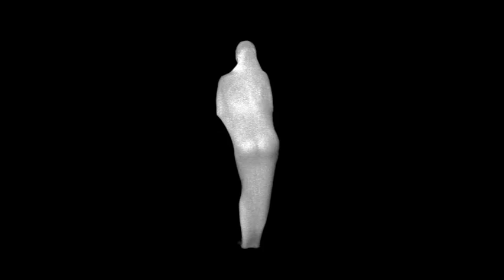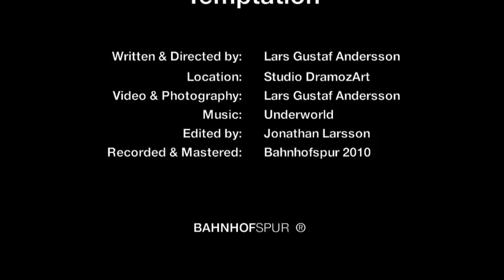Temptation. mov.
Videoart of artist Lars Gustaf Andersson. "Temptation" -  take the place of a movement, but also in a way to be without the dress, tried to be naked. To leave her own skin. You can also imagine it as a sculpture of marble. Music by Underworld. / DramozArt.